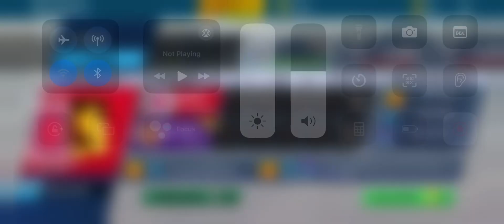NBA 2k Mobile ￼